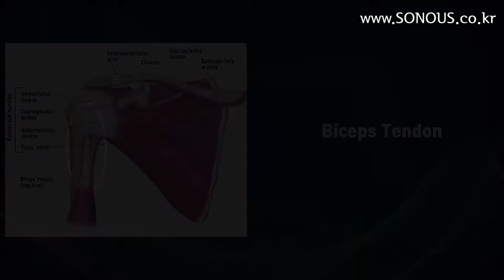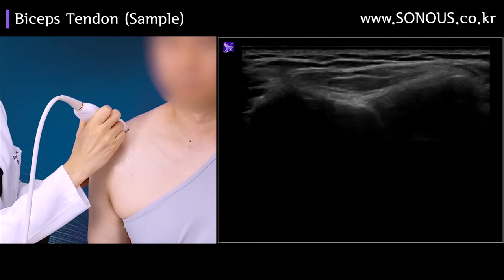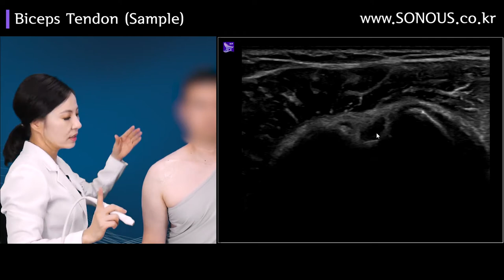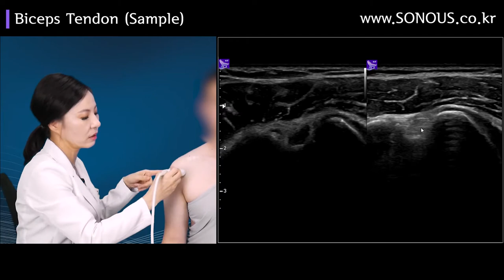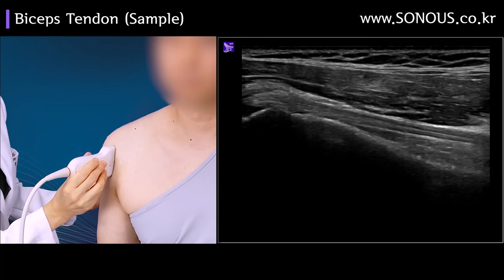초음파 강의 인강_MSK Shoulder 온라인 강의 샘플4 | SONOUS 대표강사 : 장경미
본 영상은 SONOUS의 MSK Shoulder 온라인 강의 샘플영상입니다.

-Shoulder : Demonstration 강의 중 일부 발췌